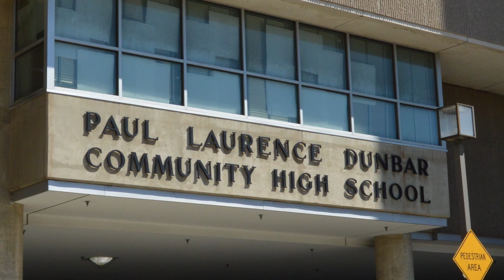The True Story of the Greatest High School Basketball Team of All Time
THE BOYS OF DUNBAR, the inspiring true story of a high-school basketball team that overcame desperate circumstances in 1980s Baltimore to produce four NBA players and give hope to a neighborhood and a city, thanks to a remarkable coach who relentlessly pursued perfection.